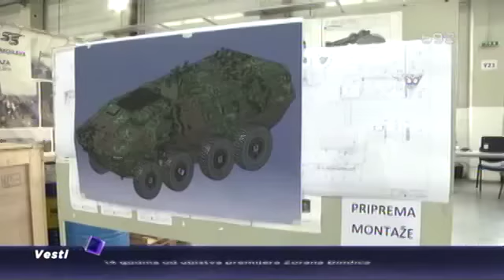“Traže 800, a ne možemo ni 10 da proizvedemo”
Predsednik Vlade Aleksandar Vučić prisustvovao je  u fabrici namenske industrije u Velikoj Plani prezentaciji oklopnog vozila "Miloš" i ocenio da uz "Miloša" i "Lazara" za policiju i vojsku, kao i haubicama NORA za VS, naša vojska i policija postaju neuporedivo bolje i modernije opremljeni.